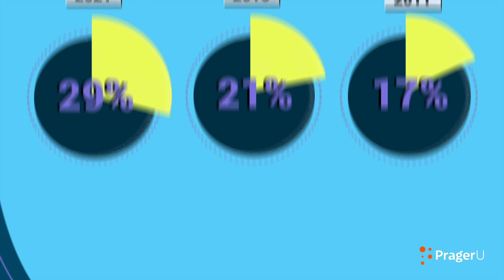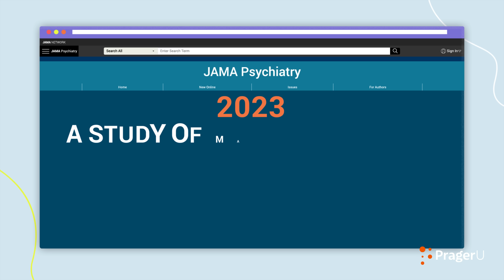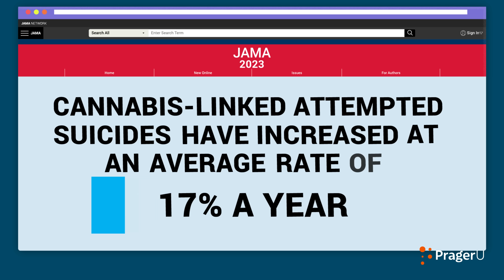What's Wrong with Marijuana? | 5-Minute Videos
Millions of Americans believe marijuana relieves pain, reduces anxiety, improves your mood, and has no side effects. Are they right? Dr. Drew Pinsky, physician, addiction medicine specialist, and media personality, answers this question.

Script:

Here’s a medical miracle for you: a drug that relieves pain, reduces anxiety, improves your mood, and has no side effects.

Too good to be true? Well, millions of Americans believe that drug is marijuana.

Are they right?

I’m a physician, board-certified internist, and addiction medicine specialist. I’ve treated thousands of people whose addictions to opiates, alcohol, and other drugs were wrecking their relationships, their careers, and their lives. And I’m telling you marijuana can be both harmful and addictive, just like many other substances.

What I’ve seen firsthand for twenty years is now becoming obvious to other doctors and researchers: increased use of marijuana is leading to increased psychosis, bipolar mania, and even spontaneous vomiting, especially in adolescents and young adults. The younger the user, the less developed their brain, the more harmful the drug.

I hate to burst your bubble, but that is the science.

A 2022 Gallup survey found 30% of Americans between 18 and 34 use marijuana. When scientists at the University of Michigan asked young adults between 19 and 30 if they’d used it within the past month, 29% said yes in 2021, compared to 21% in 2016 and 17% in 2011.

Daily marijuana use across all ages nearly doubled from 6% in 2011 to 11% in 2021. That translates into over 13 million Americans, compared with 5 million in the decade before.

There is no such thing as a “bad” drug. They are just molecules that affect the human physiology. Most Americans use some form of a recreational substance. But ignoring or denying potential adverse effects creates the potential for serious harm. There is no free lunch with mother nature so there are always side effects. My goal here is not to shame or scare anyone, but to raise awareness so you can make informed decisions.

Speaking of that, keep in mind that marijuana has gone corporate. According to Forbes, legal marijuana is now a 20 billion dollar industry and growing. There’s a lot of vested interest in making sure you don’t hear the bad news.

But there are risks. And the more you use, and the higher the concentrations, the more the risk.

Of course, most people who use marijuana won’t have a psychotic break, develop bipolar disorder, or become schizophrenic—just as most people who drink don’t develop alcoholic liver disease or alcohol dementia.

Some individuals—and not a small number—will have a significant reaction to marijuana. And there is no way to know in advance. You won’t know until it happens. And then it might be too late.

It wasn’t always like this. The marijuana people use today is not the weed of my generation. It hasn’t been for at least two decades.

What changed?

The answer is found in three letters: THC

THC or tetrahydrocannabinol, is the main psychoactive—or mind-altering—component of cannabis; it’s what gets you high.